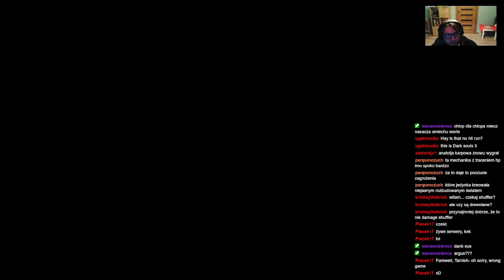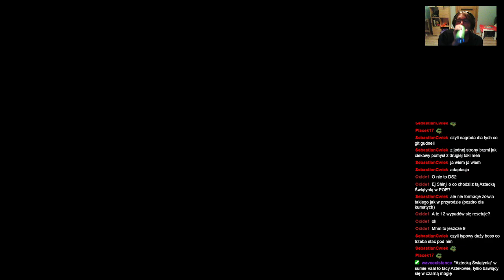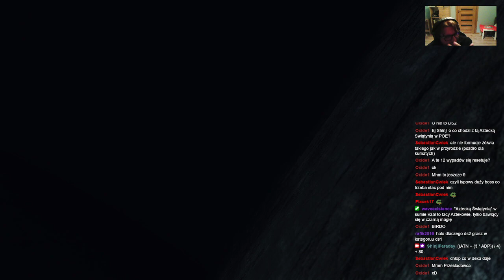Shinji archiwum:Shinji (nie) umie w Soulsy featuring Death Shuffler(ds1-ds2-ds3-ds1)—1—1.11.2022